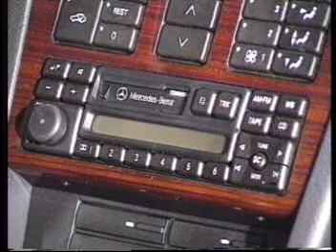W202 radio antenna and bose sound system amplifier